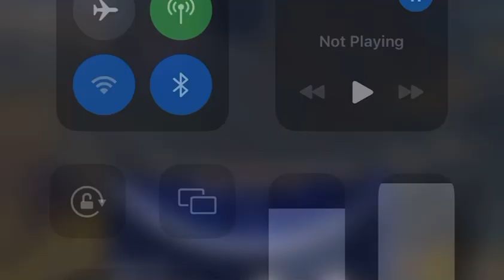KKR Biro Pemuda GPI Sekota Batam , 18 Agustus 2024